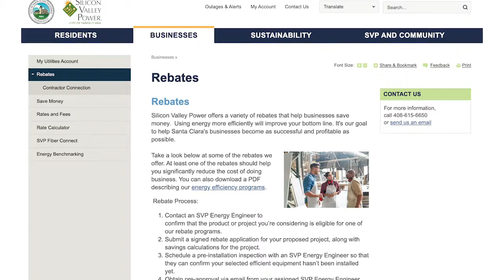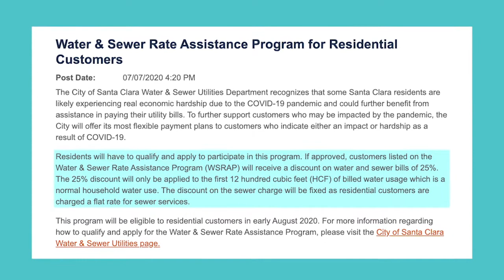Santa Clara Source - July 7, 2020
Santa Clara Source is back this week with a video summary of the City Council meeting on July 7, 2020. Thank you for tuning in!